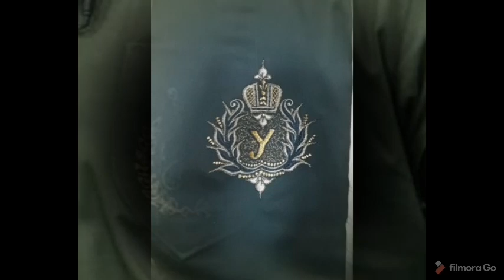Emroided Logo | for mens shalwar kameez | kurta pajama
In this video Some latest emroided LoGo and front pocket Designs of 2023 For mens kurta Pajama & shalwar kameez if this video is help ful for yoU then subscribe My Channel@InformativeVideos920